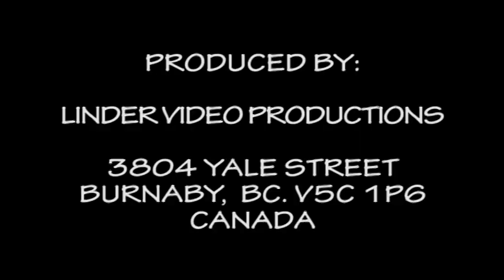20180707 53 DETVA DETVANI DETVANI SVADBA PODPOLANEC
53. FOLKLORNE SLAVNOSTI POD POLANOU DETVA
380.VYROCIE ZALOZENIA DETVY